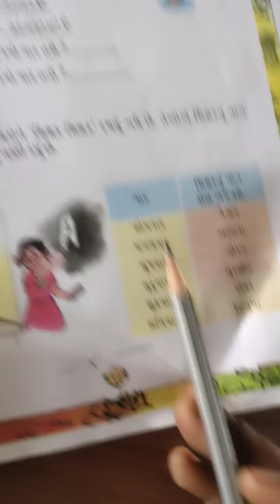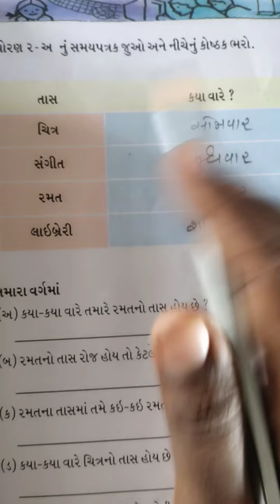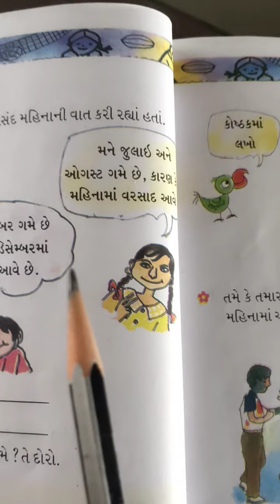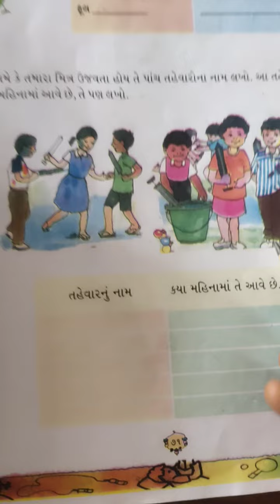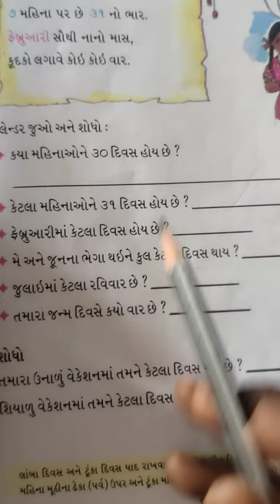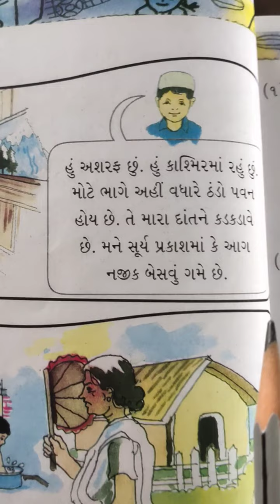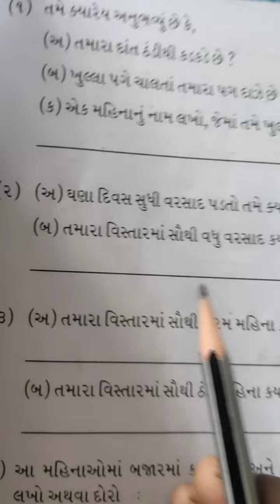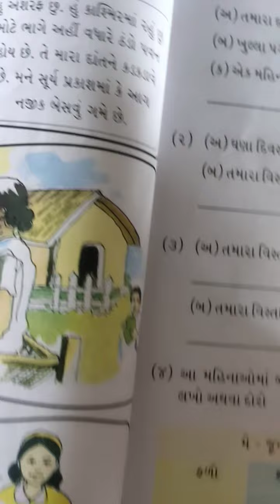ધોરણ-૨ ગણિત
પ્રકરણ-૯ મારો મજાનો દિવસ